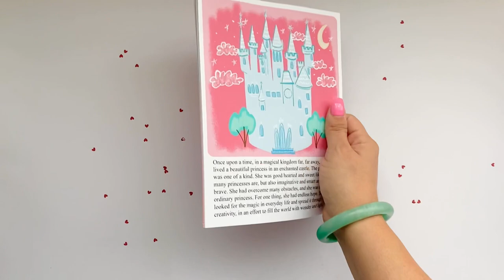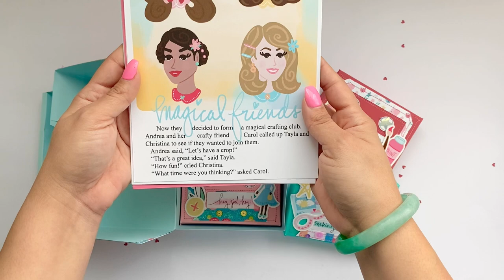Boombox project share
Using the collection  called “My magical world”, to create a fun boombox. Both this collection and boom box  completely bring  nostalgic childhood memories.

I created a boombox using a fun tutorial from Kristianne

🚨Just a PSA-
       This video is intended for viewers 18 and older. As it may be interesting to underage it is not harmful.